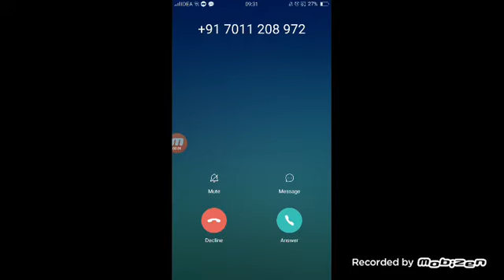A hacker killed me in vikendi maps😡😡 but i did not report him 😊😊